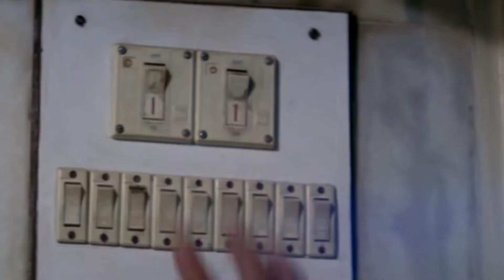Ish Tareh Aashiqui Ka Asar 1080P UHD || Saif Ali Khan - Raveena Tandon || Imtihaan